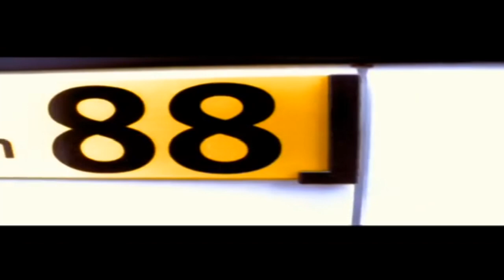Les Sages Poètes De La Rue - On Inonde Les Ondes